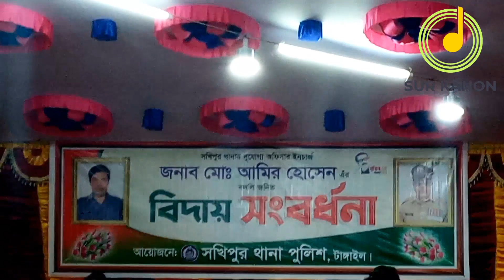বন্দে মায়া লাগাইয়াছে | শিল্পীঃদিতি সরকার | শিল্পী ও ঢুলির অসাধারণ নাচ